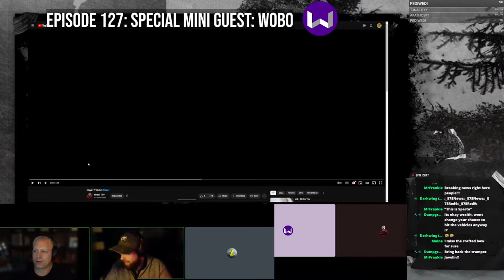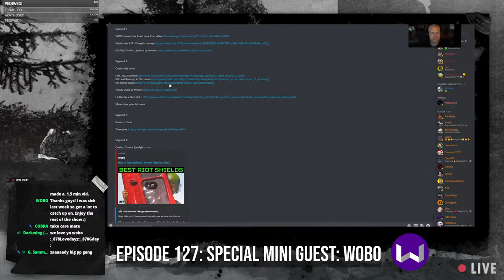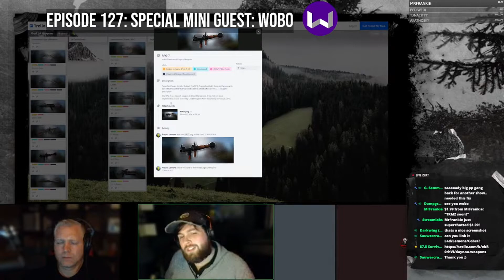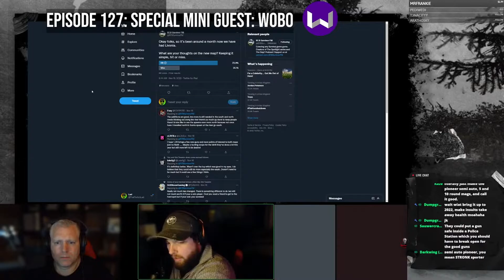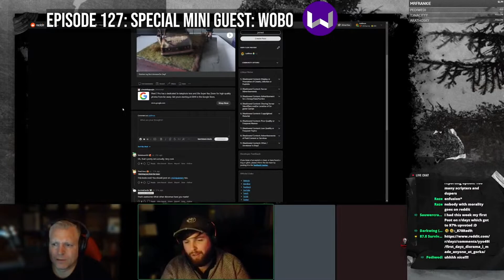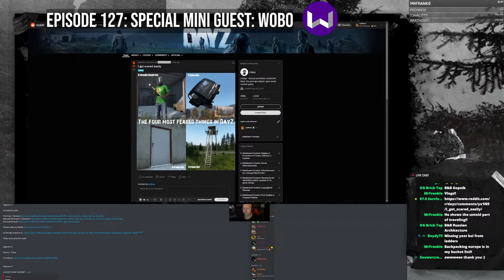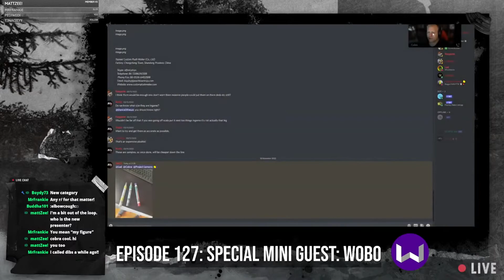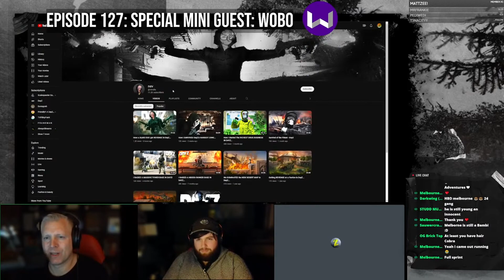Special Guest - WOBO! : DayZ Podcast Episode 127